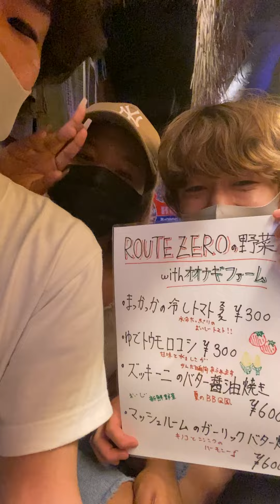旅ダイニング・ルートゼロの日常だったりストーリーだったり旅の日記だったり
新宿の旅する肉バル 旅ダイニング・ルートゼロ TABI× DINING ROUTE ZERO

【新宿駅徒歩1分】日本を旅する肉バル飲み放題付コース4000円・5000円・6000円
新宿の「ROUTE ZERO」は、座っているだけで
旅気分が満喫できるダイニングバーです。
店内は南国のような雰囲気ながらも、座る場所や
時間帯によって印象が変わる細かな演出が施されています。
そして、食材にこだわったフードメニューの数々が
皆様を味覚の旅にもお連れいたします。
オーナーが全国を駆け巡り、日本各地テーマが変わります♪
月替わりで丹波や高知や沖縄など、巡って行きます♪
当店での素敵な旅をお楽しみください。

ルートゼロ電話番号 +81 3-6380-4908